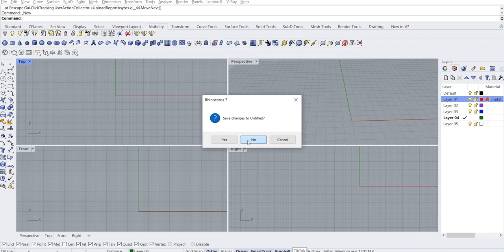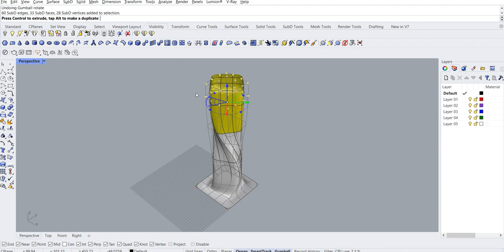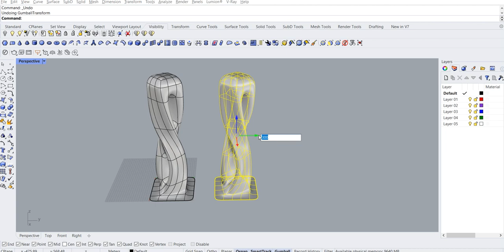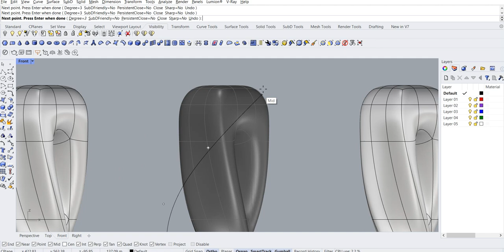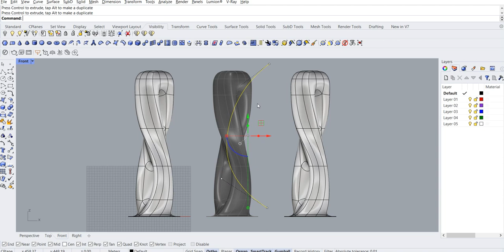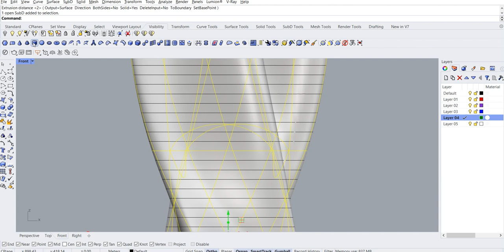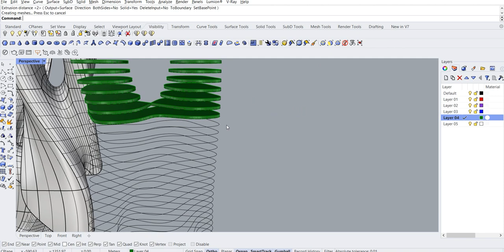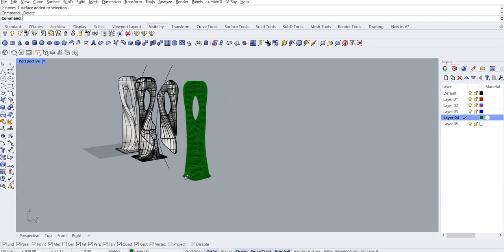SA Tutorial l Dancing Tower l Rhinoceros7 l SUBD